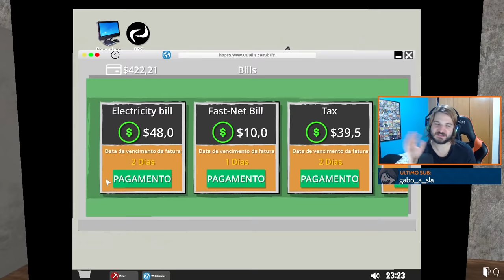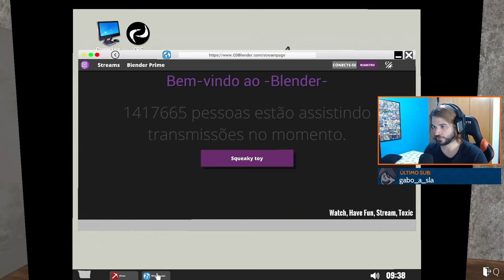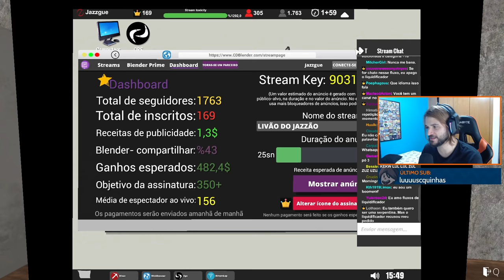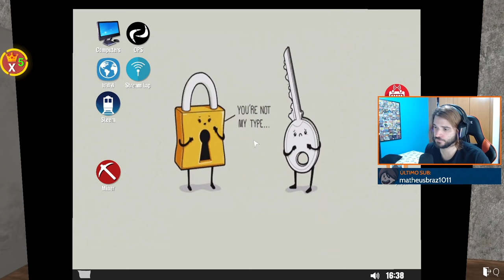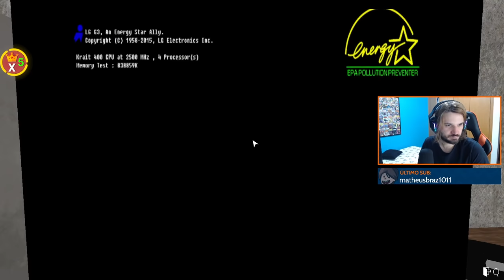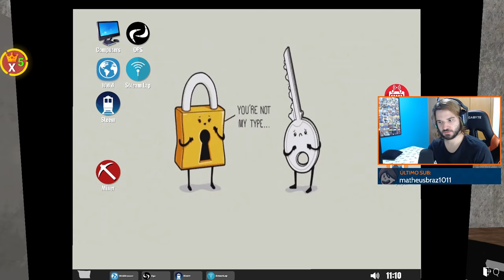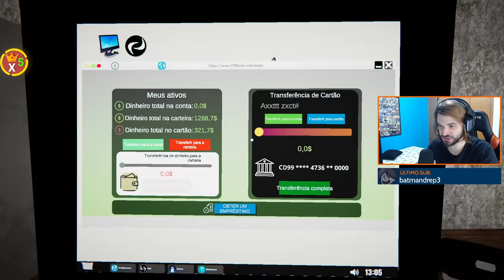Streamer Life Simulator #3: GANHANDO MUITO DINHEIRO MINERANDO BITCOIN!